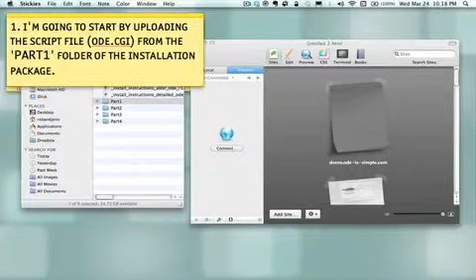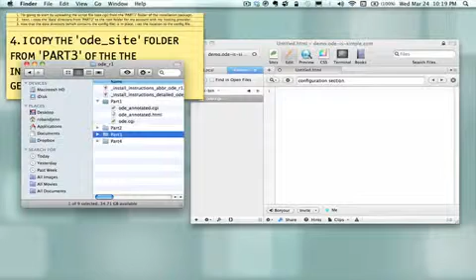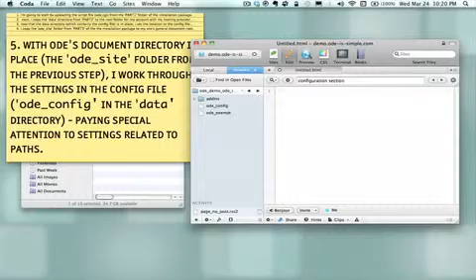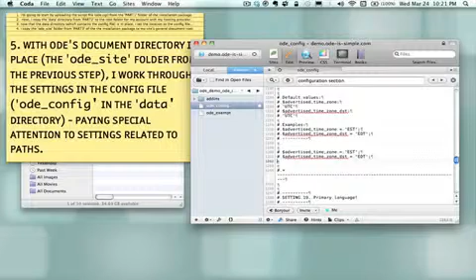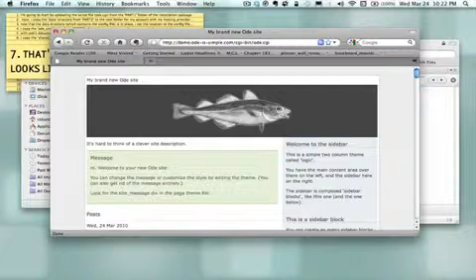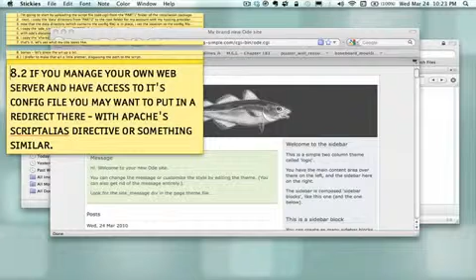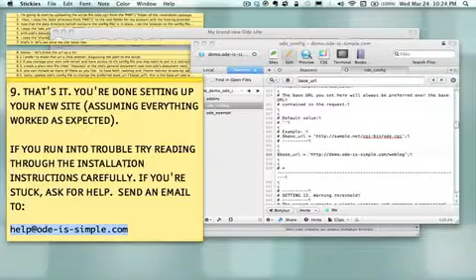Demo Installing Ode with DreamHost [WITH PROMO COUPON]